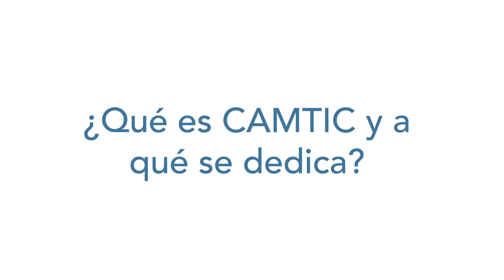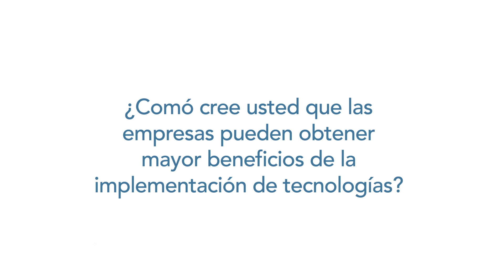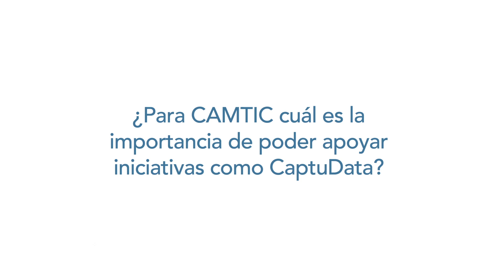Entrevista de StartX a Christian Sanchez, Director Ejecutivo de CAMTIC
Christian Sanchez nos explica como CAMTIC apoya los emprendimientos de sus afiliados con es el caso de StartX con el desarrollo de Captudata asi como el impacto que tiene a las empresas la implementación de nuevas tecnologías para digitalizar la gestión de su negocio.